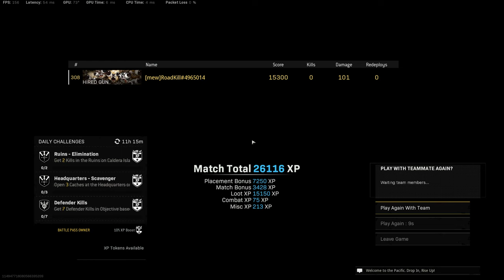Call of Duty || Call of Duty Game || 0 Kills 0 Damage || make friend, part 6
My first game and I made a friend. so I gave him a loan for later hehe that I will collect. hehe :)

Future plans when we have enough viewers:

*Visit lucky viewers and do a live stream
*Give away

If you like to donate, Thx a lot, it will help us as a family and this channel :

Btc 3QcrQinKDYdXzx13rZe14UKg49BWWFqvqY
Btg AXW5381CZfbq1uHTYJERfWAomKQZidkZWk
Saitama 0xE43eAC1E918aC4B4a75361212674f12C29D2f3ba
Shiba 0x8D13B1181AeB42f31E4e4f55821Ba6D1aF082977

💖Please💖

✅Other Video Links:👇👇
Funny Family Pranks | The Best Husband VS Wife Pranks Of 2022 | Pranks :D

                      ▂▃▄▅▆▇█▓▒░Thank You░▒▓█▇▆▅▄▃▂ warzone modern warfare 0 kills 0 damage call of duty warzone zero kill warzone win 0 kill 0 damage warzone